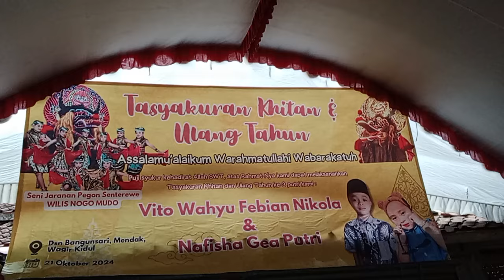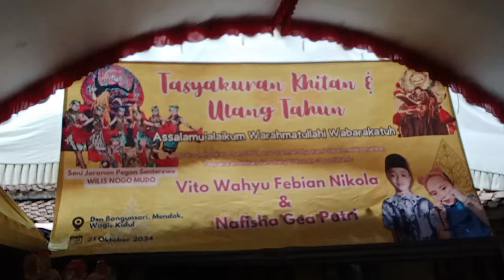WILIS NOGO MUDO KITANAN FITO, MENDAK BANGUNSARI WAGIR KIDUL